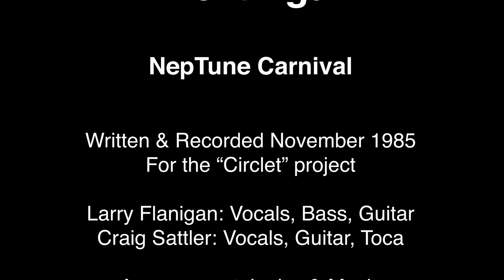Live It Again (Neptune Carnival)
Live It Again

NepTune Carnival

Written & Recorded November 1985 for the “Circlet” project
Larry Flanigan: Vocals, Bass, Guitar
Craig Sattler: Vocals, Guitar, Toca
Arrangement, Lyrics & Music: Larry Flanigan, Craig Sattler

I arrived by my intuition
That’s why I’m in this situation
Wish I was there
Wish you were there
Wish we were there
Here’s to those times when we were kids
Nobody lives forever, one just gives in
And so the day is dawning
You won’t have to pretend
You won’t be longing
I want to live it again (Wish I was there)
I want to live it again (Wish you were there)
I want to live it again (Wish we were there)
What is life? Nothing more than alive

Songs of Neptune Carnival Demos
A Complete Waste of Time Production™